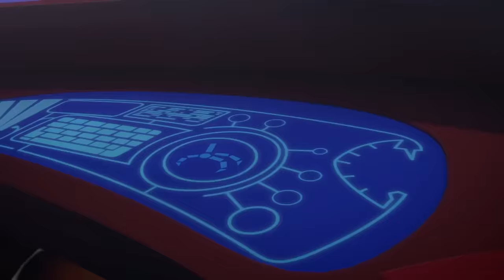PJ Masks in Hindi - Gekko's Nice Ice Plan - हिंदी Kahaniya - Hindi Cartoons for Kids